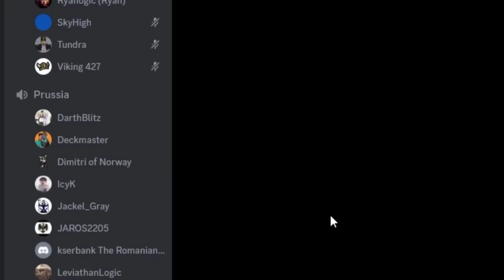100 Players Simulate the NAPOLEONIC WARS in Minecraft Civilization War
This Minecraft WAR Simulation was INSANE... 100 players simulate the BIGGEST MINECRAFT WAR with forts, sieges & charges!?

- Developed by RkeyCap

+ special thanks to killerbee47 for organising this event

instead of doing some hardcore minecraft gameplay, a traditional old minecraft letsplay or spending 100 days in minecraft like all the chumps seem to be doing... me and the scots army decided to simulate the napoloenic wars in minecraft with 100 players. Yes this is a minecraft war and a minecraft fort building tournament all in one go! And as much as it pains me to say it this is kid friendly and family friendly minecraft videos with no swearing as per usual.
Anyway essentially this is a modded minecraft server where this minecraft battle takes place between britain, france, austria and the north german confederation.

In Minecraft, players explore a blocky, procedurally generated, three-dimensional world with virtually infinite terrain and may discover and extract raw materials, craft tools and items, and build structures, earthworks, and machines.

0:00 - Intro
0:45 - Build Phase Begins
1:06 - Steve
1:09 - Build Phase Continues
4:13 - Steve
4:16 - Build Phase Continues
5:22 - Steve
5:26 - Build Phase Continues
8:16 - Build Phase Ends
8:45 - Fight Phase Begins
15:16 - Fight Phase Ends
15:49 - Steve Actually Goes Ham
16:23 - Common Steve W

Title 1: 100 Players Simulate the NAPOLEONIC WARS in Minecraft Civilization War